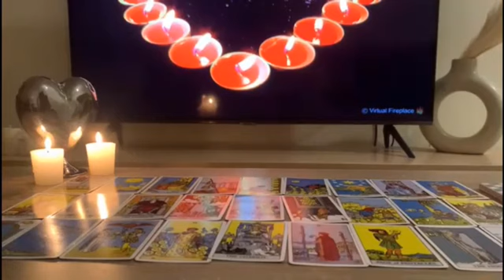SAGITTARIUS❤️WOW A LARGE SUM OF MONEY A LOT OFATTENTION FROM SOMEONE WHO WAS IGNORING YOU